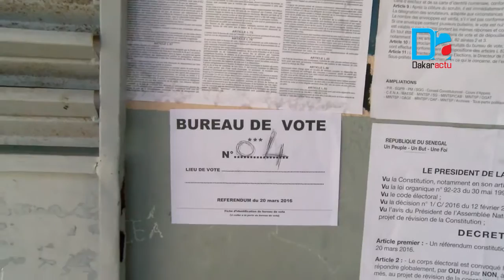Referendum 2016 : Le Vote Pape Diop